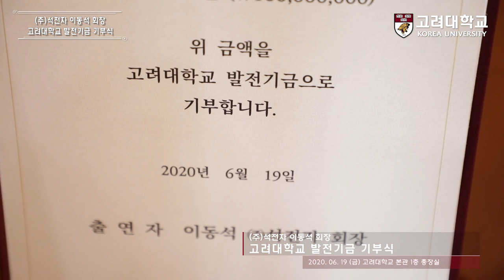[고려대학교 Korea University] (주)석전자 이동석 회장 고려대학교 발전기금 기부식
(주)석전자 이동석 회장 고려대학교 발전지금 기부식
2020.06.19